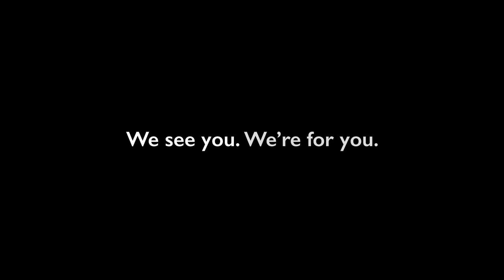ISeeYou: Edward Molefe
Finding a job you love, is no easy thing. But when you do, it’s a special kind of sweetness. A sweetness that can only be matched by sharing that success. This is Edward Molefe’s story – one of the opportunities grasped, chances created and hard work paying off. Watch to hear his advice to those seeking success.